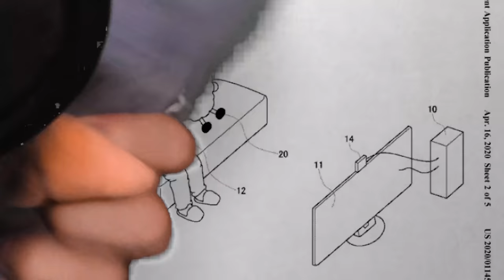Master Chief ESTA de VUELTA y ASTRONOMIA el Videojuego (MEME DEL ATAUD) -Wefere Juegos